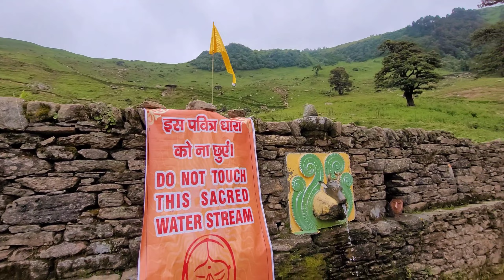Madhyamaheshwar Day - 2 || Budha madhyamaheshwar trek and chakhamba view || barish mei fas gaye hum.